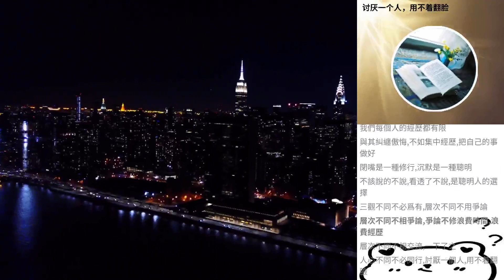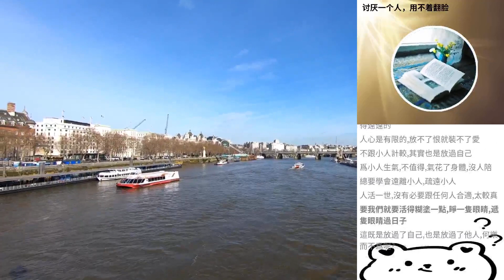討厭一個人，用不著翻臉